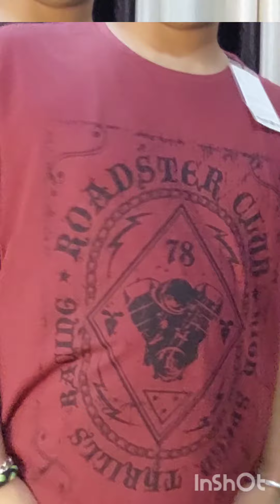Men's Shopping Haul Myntra Try On Shopping Haul |T-Shirt Haul From Myntra Honest Reviews